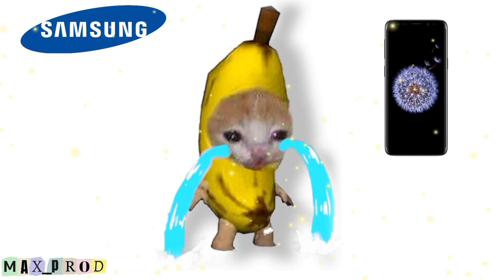MAXWELL THE CAT and BANANA CAT CRYING but famous phone ringtones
in this video I present to you

Nokia ringtone
Iphone / Apple ringtone
Samsung ringtone
Xiaomi ringtone
Huawei ringtone

MAXWELL THE CAT but famous phone ringtones
BANANA CAT CRYING but famous phone ringtones